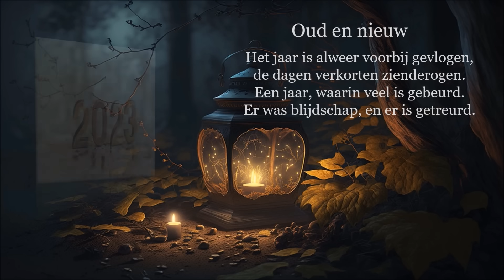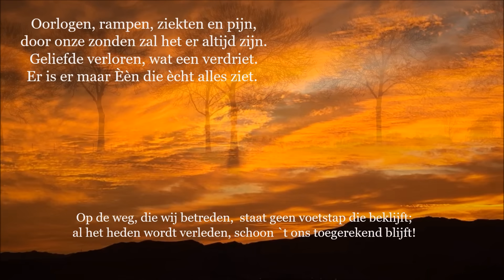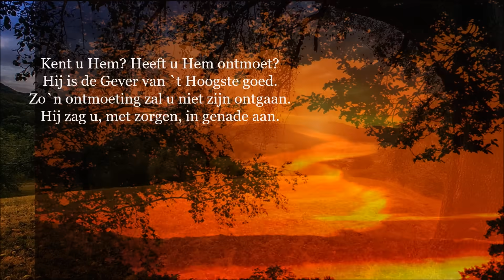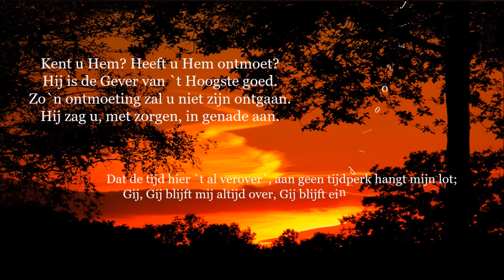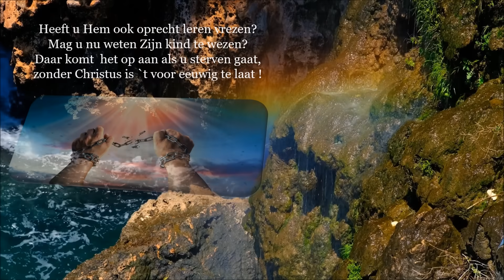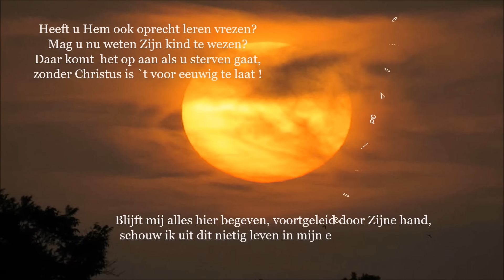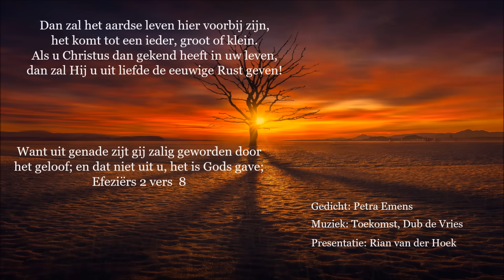Oud en nieuw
Gedicht: Oud en nieuw gemaakt door Petra Emens.
Muziek: Toekomst door Dub de Vries.
Presentatie Rian van der Hoek

Aan allen
Hierbij de laatste Power-Point van dit jaar 2023.
Allen heel hartelijke dank voor de zeer vele reacties.
Geeft moed om verder te mogen gaan.

Allen een gezond en voorspoedig 2024.
Boven al de Heere Zijn zegen want daarin is alles gelegen.

Een hartelijke groet van Rian